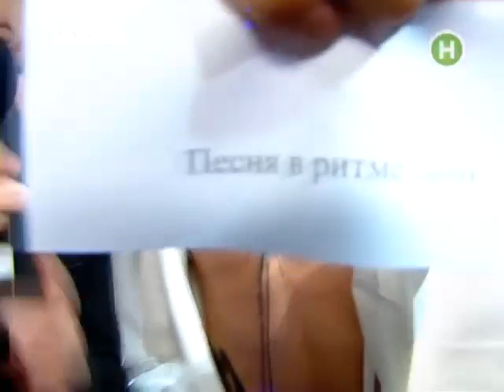Макс Барских – «Фабрика. Суперфинал» (4 концерт)